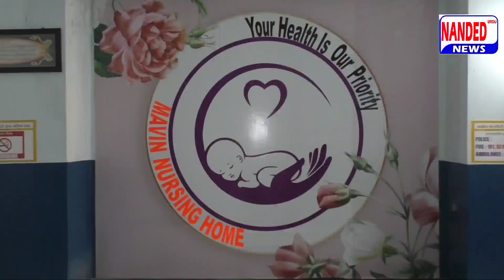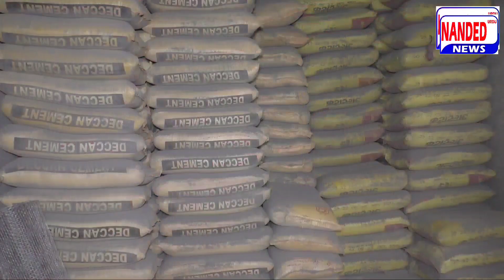Ab BJP Khamosh Kyon Hai ? Nana Patole | Sarkar Chalane ki Jimmedari Teenon Partiyon ki | Ajit Pawar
Maharashtra Political crisis
Shiv Sena Political crisis